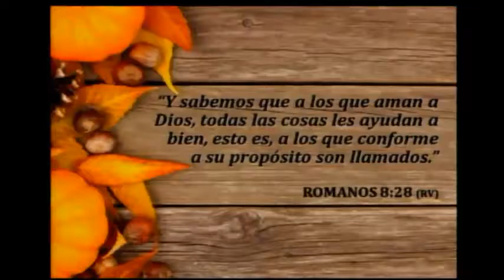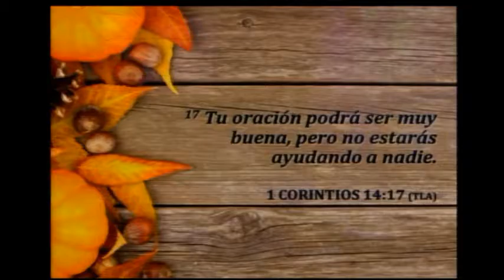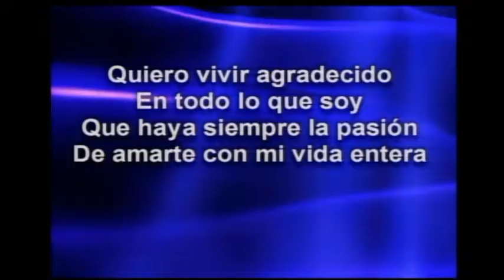Servicio 24 de Noviembre 2016